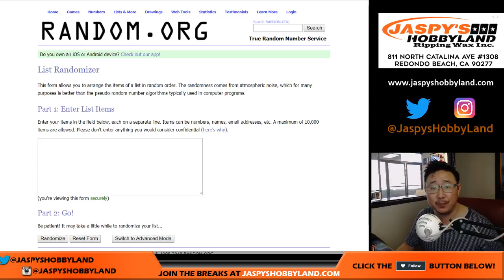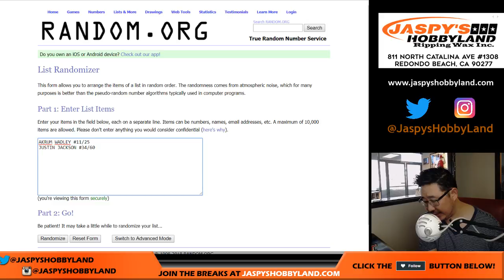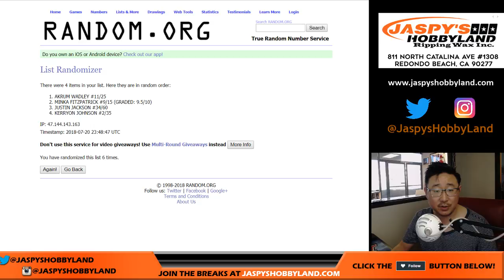Fr., 07/20/18 [1Box RH] #19 - 2018 Leaf VALIANT Football (NFL)